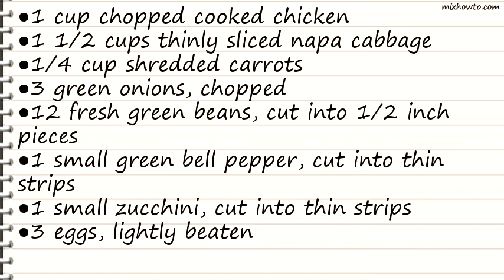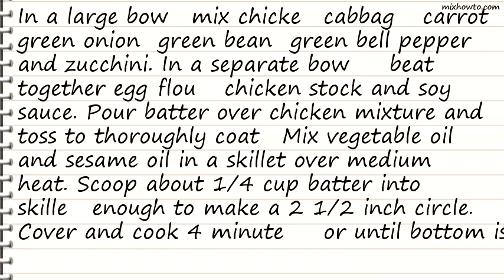Recipe Okonomiyaki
INGREDIENTS:
●1 cup chopped cooked chicken
●1 1/2 cups thinly sliced napa cabbage
●1/4 cup shredded carrots
●12 fresh green beans, cut into 1/2 inch pieces
●1 small green bell pepper, cut into thin strips
●1 small zucchini, cut into thin strips
●1/4 teaspoon toasted sesame oil